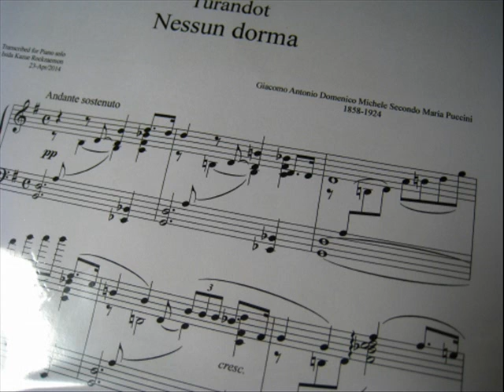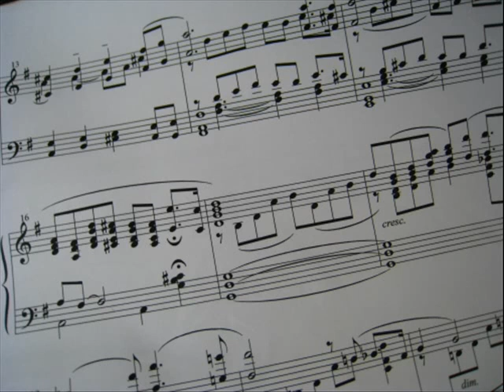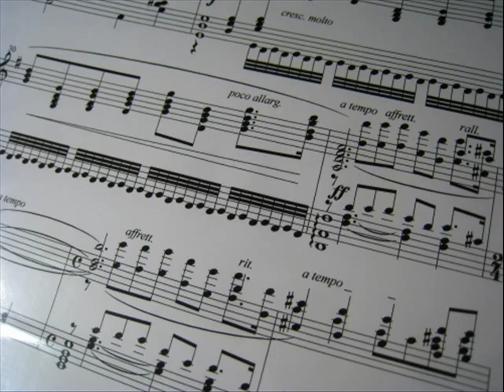Puccini, Turandot - Nessun Dorma for celesta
Puccini, Turandot
Nessun Dorma

arranged for celesta by Isida Kazue Rockzaemon
22-Apr/2014